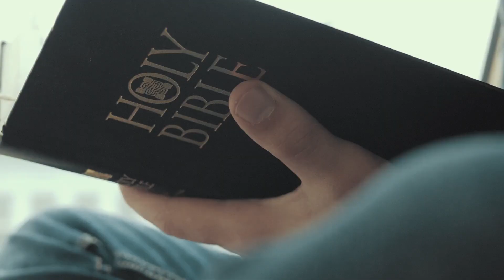We Are Still The Church